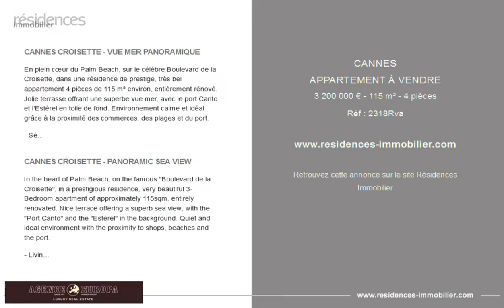CANNES - APPARTEMENT À VENDRE - 3 200 000 € - 115 m² - 4 pièces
Référence : 2318Rva

CANNES CROISETTE - VUE MER PANORAMIQUE

En plein cœur du Palm Beach, sur le célèbre Boulevard de la Croisette, dans une résidence de prestige, très bel appartement 4 pièces de 115 m² environ, entièrement rénové. Jolie terrasse offrant une superbe vue mer, avec le port Canto et l'Estérel en toile de fond. Environnement calme et idéal grâce à la proximité des commerces, des plages et du port.

- Séjour
- Cuisine ouverte équipée
- 3 chambre en-suite (3 salles de douches)

Cave et garage fermé

CANNES CROISETTE - PANORAMIC SEA VIEW

In the heart of Palm Beach, on the famous "Boulevard de la Croisette", in a prestigious residence, very beautiful 3-Bedroom apartment of approximately 115sqm, entirely renovated. Nice terrace offering a superb sea view, with the "Port Canto" and the "Estérel" in the background. Quiet and ideal environment with the proximity to shops, beaches and the port.

- Living room
- Open equipped kitchen
- 3 en-suite bedrooms (3 shower rooms)

Cellar and closed garage

Cette annonce vous est proposée par l'agence AGENCE EUROPA - HYMSON

|3015682|